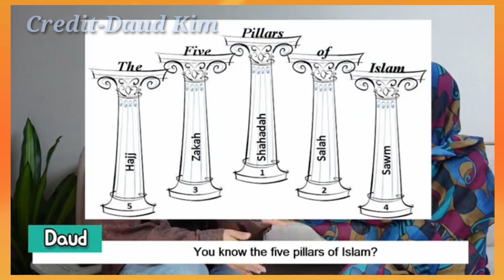My Wife become a Muslim (Alhamdulillah a wife converted to Islam) Daud kim with TL Gallery